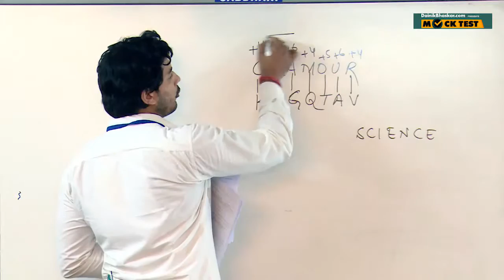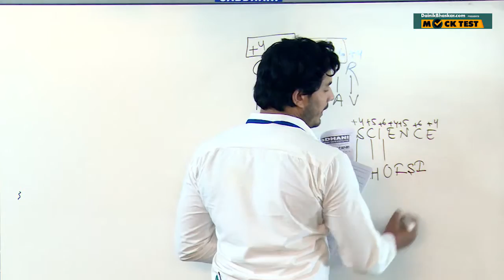RRB : ALP -Question 29